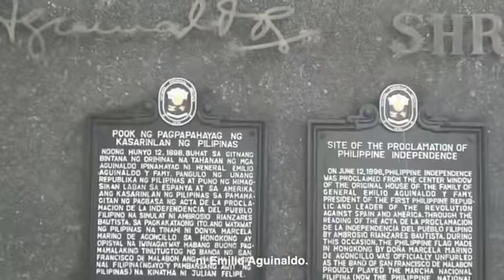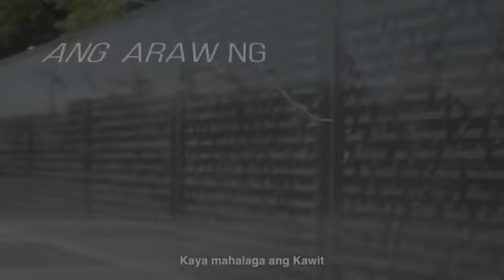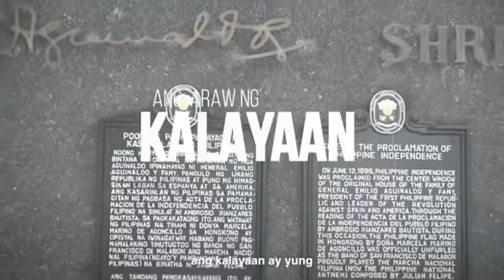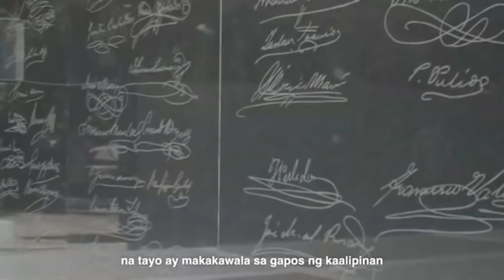Philippine Independence Day commemoration in Kawit, Cavite | June 12, 2020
More videos on Rappler The seat of the declaration of Philippine independence in 1898, Aguinaldo Shrine in Kawit, Cavite holds a simpler, scaled down commemoration as the Philippines continues to battle the novel coronavirus pandemic

From cartoons and animation timelapses, to newsroom tours, to Live Jam sound checks, get access to Rappler’s MEMBERS-ONLY content Follow Rappler for the latest news in the Philippines and around the world.